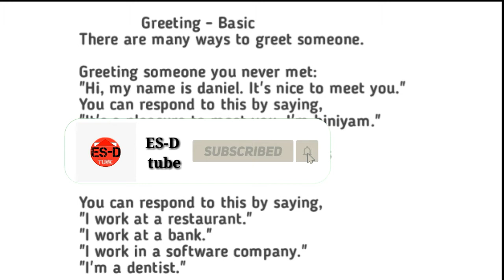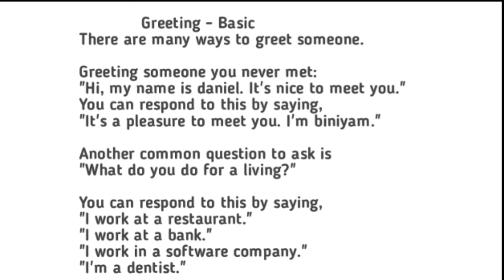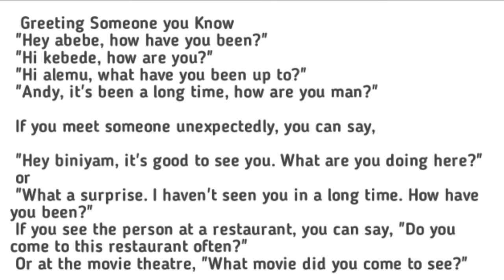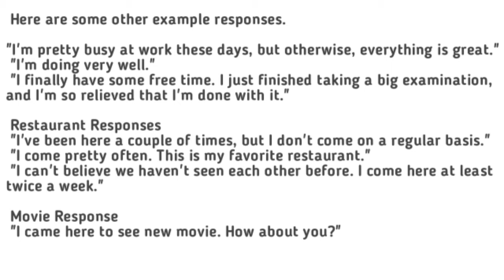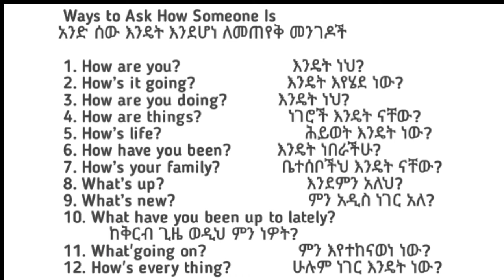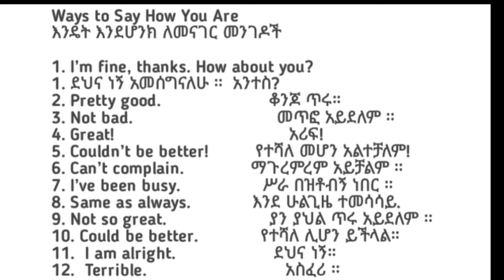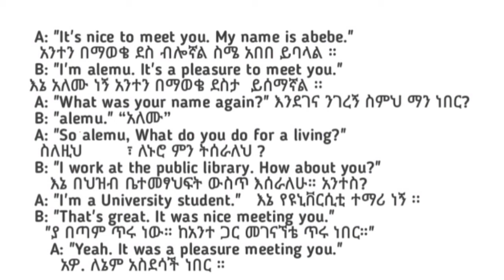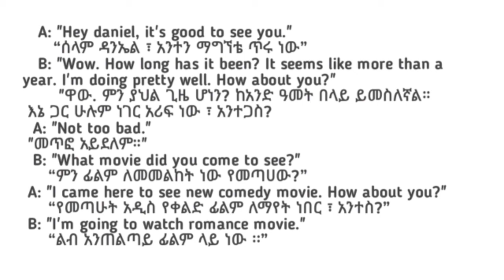በእንግሊዘኛ ቋንቋ ሰላምታ አሰጣጥ,English language in amharic greetings,እንግሊዝኛ ቋንቋ ለመማር.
በእንግሊዘኛ ቋንቋ ሰላምታ አሰጣጥ,greetings detail.

ይህ ቻናል እንግሊዘኛ ቋንቋን በአማርኛ የሚያስተምር ቻናል ሲሆን በማንኛውም ዕድሜ ደረጃ ላላቹና እንግሊዘኛ ቋንቋ ማወቅ እና አቀላጥፎ መናገር ለሚፈልግ ከጀማሪ እስከ መሰረታዊ እውቀት ላለው የሚጠቅም ቻናል ነዉ።ከዚህ ባለፈም በዚህ ቻናል እውቀት ነክ የሆኑ አስተሳሰብ እና አመለካከትን ሊቀይሩ የሚችሉ ቪዲዮ በአዝናኝ መልኩ ይቀርባል።
በመጨረሻም የዚህ ቻናል ግብ በኢትዮጵያ እውቀት ያለውና አለምአቀፍ ተወዳዳሪ ዜጎችን ማብቃት ነው።

This channel teaches English in Amharic and is useful for beginners and advanced to those who want to know and speak English fluently at any age.  It is also a channel where we present a video that can change the way you think and attitude. Ultimately, the goal of this channel is to empower knowledgeable and internationally competitive citizens in Ethiopia.